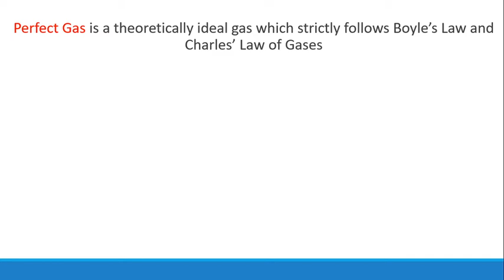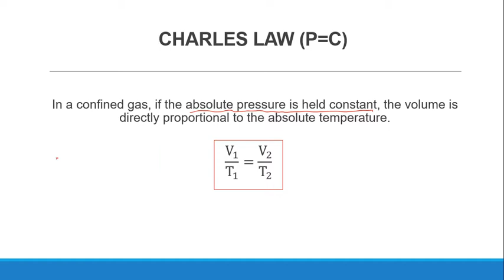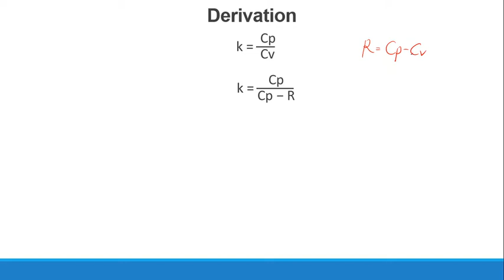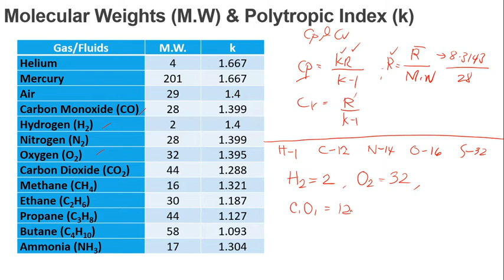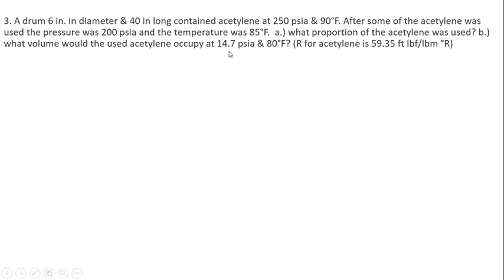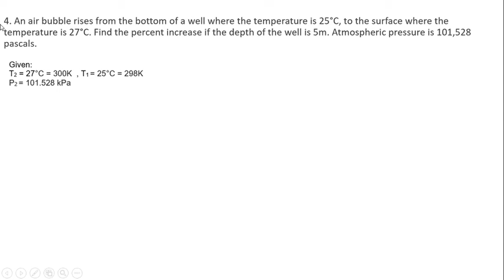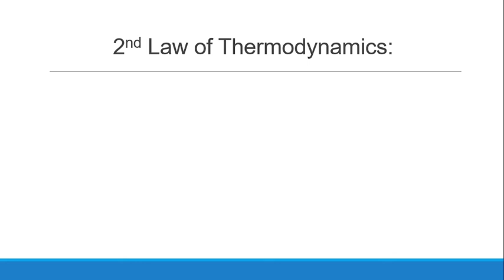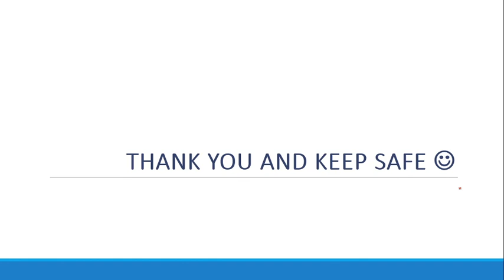Ideal Gas Law